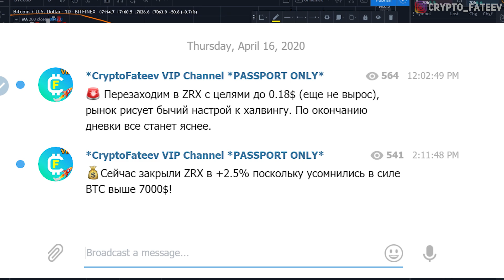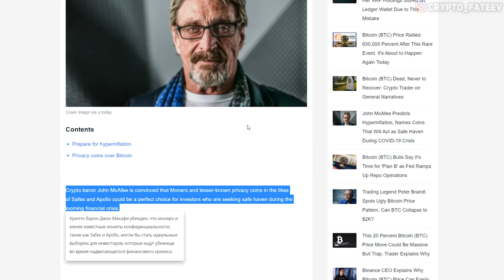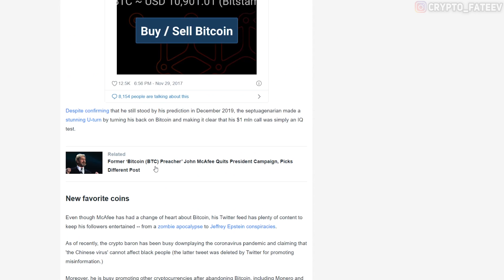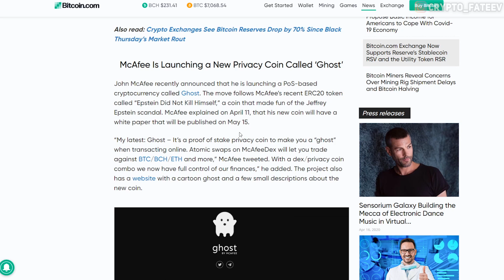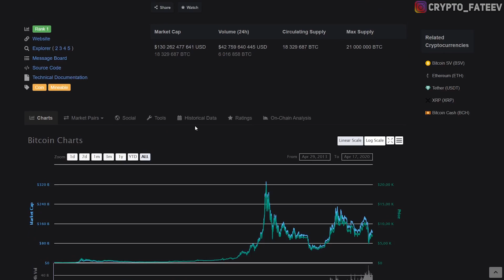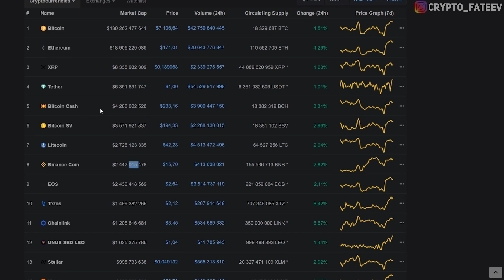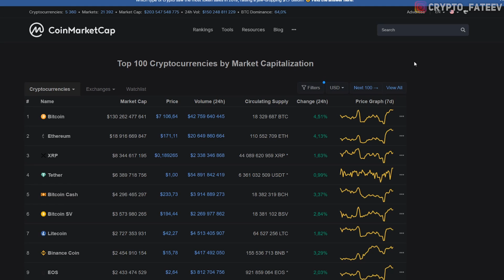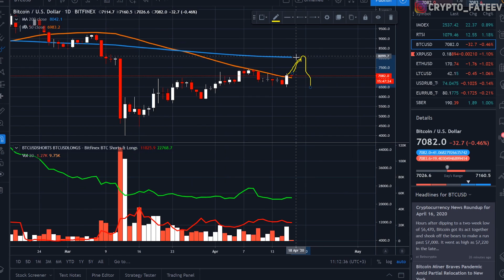John McAfee ВСЕХ РАЗВЕЛ! Не Ждите Биткоин по 1 Миллион Долларов! Кризис 2020 Прогноз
➤ Если не работает первая ссылка -

➤ Развод от John McAfee! Не Ждите Биткоин по 1 Миллион Долларов! Кризис 2020 Прогноз

❷ Джон Макафи предсказывает гиперинфляцию и называет монеты, которые будут действовать как безопасное убежище во время кризиса COVID-19;
❸ Ставка Джона Макафи на то, что к концу этого года биткойн достигнет 1 миллиона долларов - отменяется;
❹ Джон Макафи называет биткойны (BTC) «бесполезными», демонстрирует поддержку этих трех криптовалют;
❺ «Правительства не смогут его отключить» - Джон Макафи запустит криптовалюту, ориентированную на конфиденциальность.